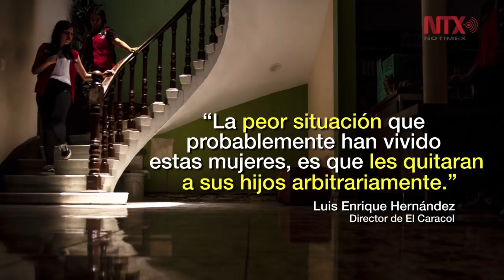Las dificultades de ser madre sin hogar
En el único censo de población callejera que se ha hecho en la Ciudad de México, por parte de la Secretaría de Desarrollo Social y Organizaciones Civiles como El Caracol, en 2017 se contaron 4354 personas viviendo en la calle